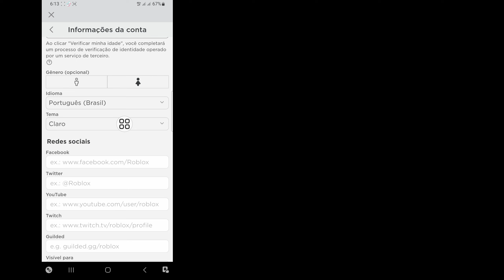Como ativar o modo escuro no Roblox | Como obter o modo escuro Roblox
Aqui neste tutorial, mostrarei como ativar o modo escuro no Roblox. É um método muito simples e como obter o modo escuro do Roblox abaixo sem pular.

 Como obter o modo escuro Roblox

 Você é usuário de dispositivos móveis iOS, Android e iPhone?  Em seguida, siga as etapas abaixo

 ISENÇÃO DE RESPONSABILIDADE:
 Este canal NÃO promove ou incentiva quaisquer atividades ilegais, todo o conteúdo fornecido por este canal destina-se apenas a FINS EDUCACIONAIS.  Isenção de responsabilidade de direitos autorais De acordo com a Seção 107 da Lei de Direitos Autorais de 1976, é permitido o "uso justo" para fins como críticas, comentários, reportagens, ensino, bolsas de estudo e pesquisa.  O uso justo é um uso permitido pela lei de direitos autorais que, de outra forma, poderia estar infringindo.  O uso sem fins lucrativos, educacional ou pessoal inclina a balança a favor do uso justo.

 Muito obrigado por olhar. Não se esqueça de se inscrever para mais vídeos de mídia social e tecnologia!